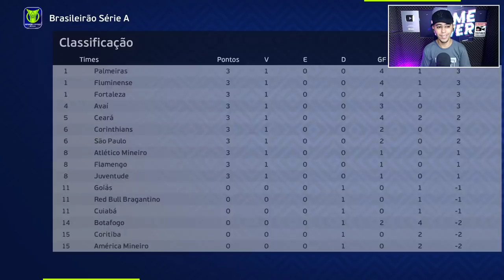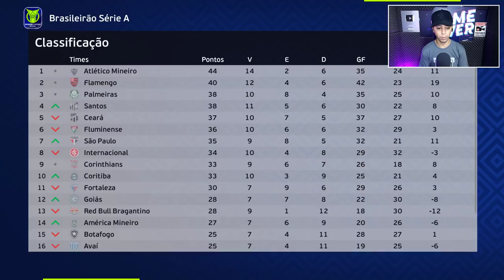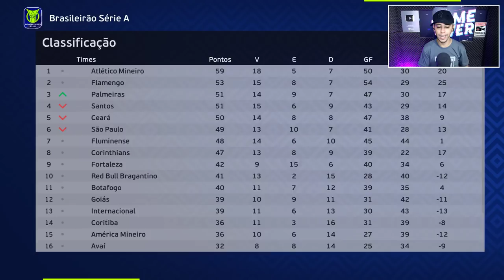MONTEI UM TIME SÓ DE SUPER PROMESSAS MENORES DE IDADE NA MASTER LEAGUE! FOI UM SUCESSO OU FRACASSO?